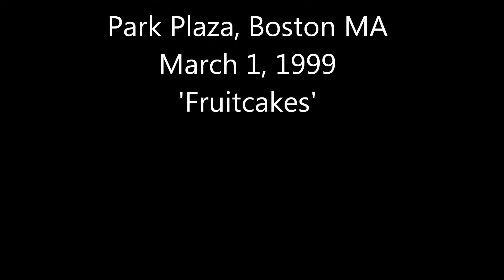Jimmy Buffett and the Coral Reefer Band-Fruitcakes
Jimmy Buffett and the Coral Reefer Band
Walden Woods Fundraiser
Park Plaza, Boston MA
March 1, 1999
Nancy Nutile-McMenemy